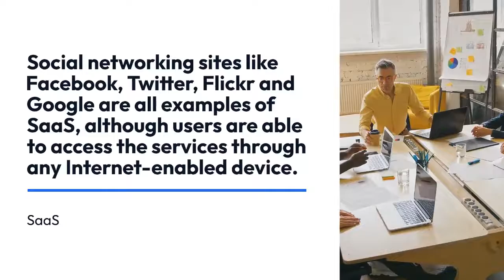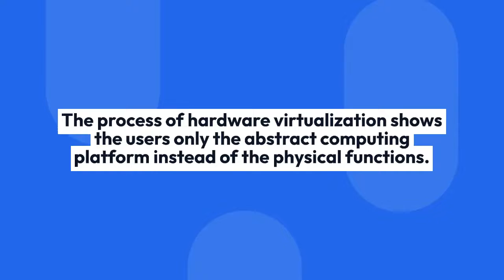Cloud computing services explained under 2 minutes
Cloud computing is a popular practice involving the internet to store and manage your data on the internet. In this video on cloud computing, week we'll take you through all of the basic concepts of cloud computing like what makes it unique, its different models, and more. So without further ado, let's jump right into cloud computing.